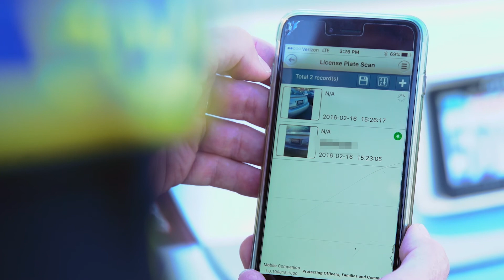Vigilant LPR License Plate Recognition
Vigilant Solutions approached Rip Media Group (ripmediagroup.com) to create a video for their LPR (License Plate Recognition) technology. Vigilant's LPR technology allows law enforcement agencies around the world to locate vehicles of interest, develop investigative leads, solve cases, improve officer safety, and save lives.

Rip Media Group was founded by a team of sales and marketing directors who developed creative, visual, and compelling campaigns that result in record setting growth. Rip Media Group focuses on increasing sales, creating demand, and generating growth in public as well as charitable organizations.

Production Company: Rip Media Group
Client: Vigilant Solutions
Executive Producer: Maury Rogow
Creative Producer: Kyler Ernst
Account Manager: Dallas Amsden